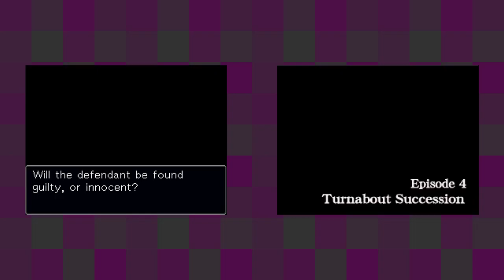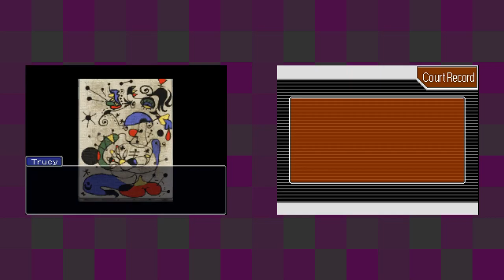Apollo Justice: Ace Attorney [22] Virtual Life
Seven years ago seems to be coming up an awful lot, lately.

And it's quite obvious that Trucy's father was the defendant, and is in jail, not dead.